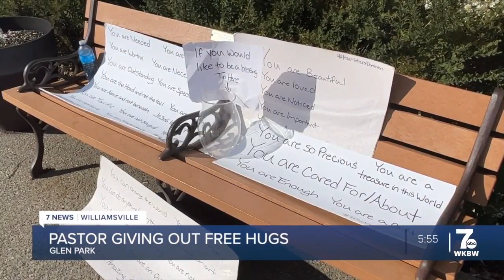Local youth pastor offering free hugs to help spread love to the community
Young is a junior pastor at Zion Dominion Global Ministries and he can be seen several days a week at Glen Park in Williamsville giving out hugs to help spread love.